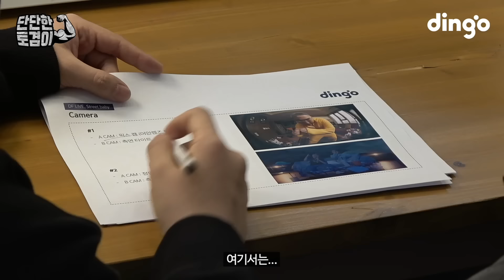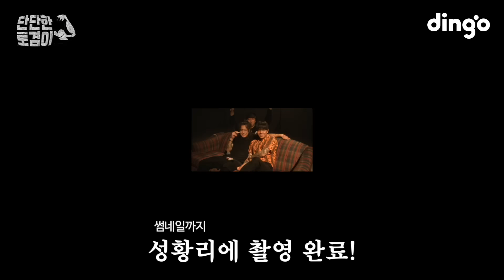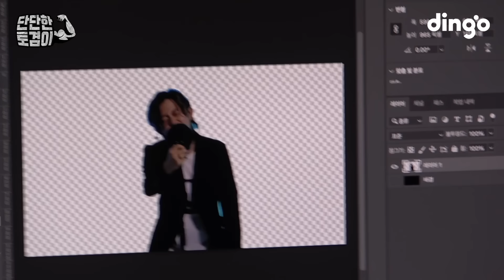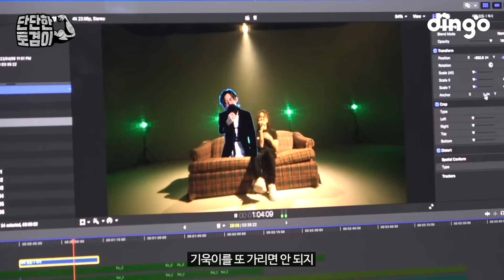지가 직접 하던가 ㅅㅂ 어쩌라는 거야... | [단단한토겸이💪🏻] 토일 릴러말즈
자가격리 (Feat. ???) 4월 24일 발매!!!
딩고 피디가 재편집한 [단단한 라이브, TOIL - 피워 (Feat. Street baby)] 풀버전도 추후 공개!!!